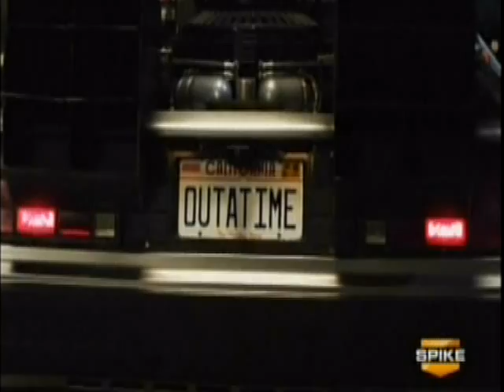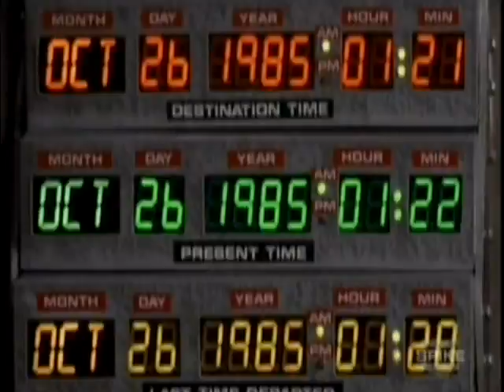Delorean Time Machine at the SCREAM AWARDS 2010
David Spade drives out in the Delorean Time Machine and presents Christopher Lloydd and Michael J. Fox with awards for BACK TO THE FUTURE.